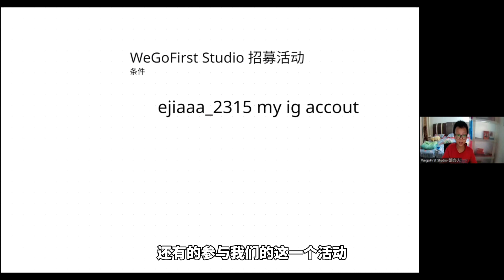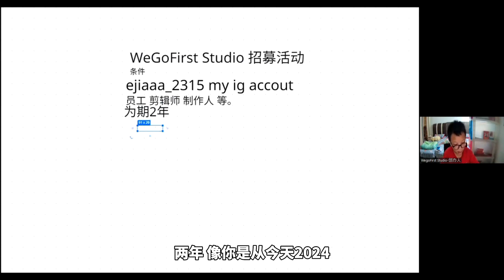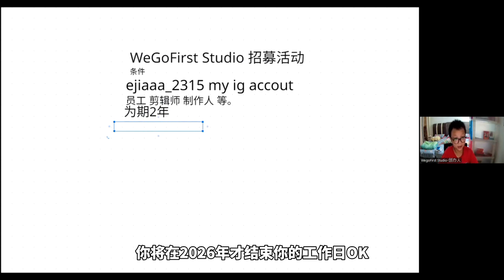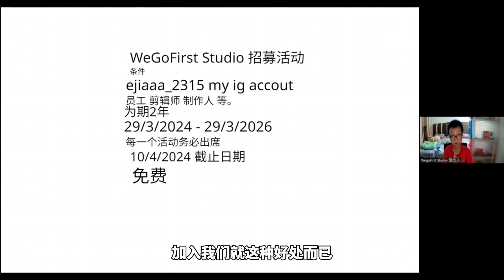【当那些人在Zoom会议中招募时】 你能接受每次在会议中啰里啰嗦的人吗？ 你身边是不是有加入会议有很多人永远讲不完的话？听到你非常sien?! *此视频纯属娱乐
当那些人在Zoom会议中招募时
你身边是不是有那些整天在会议中啰里啰嗦讲不完的话？听到你非常的sien？！ *此视频纯属娱乐

lG:ejiaaa_2315 / premium_oll
Threads:ejiaaa_2315
Facebook :Ejia Ong  Lao Lew 王老牛
小红书：老牛星星🌟
Weplay :🏝夏冷俗🌈
Wesing :Ejia Ong
Pubg Mobile：Ammakuika
Roblox：EJLAo_ONg
Eggy Party:老牛LaoLew
元梦之星：挖思老牛

赶紧加入我的Discord粉丝专区吧！

岁数 : 12
性别 :男
兴趣 : youtuber / 打羽球
属龙
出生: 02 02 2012